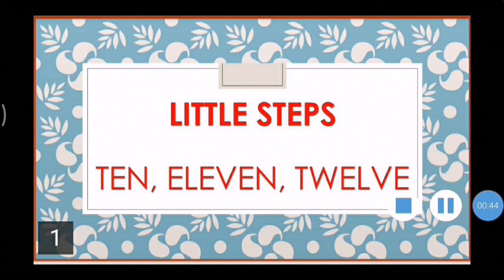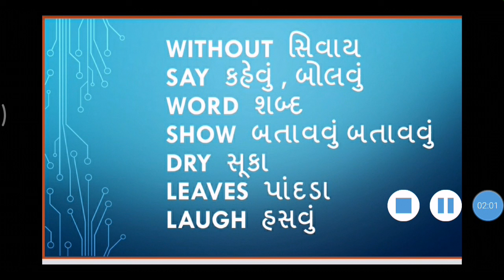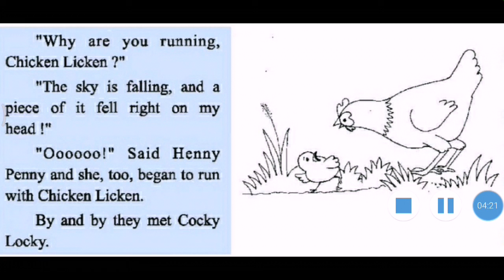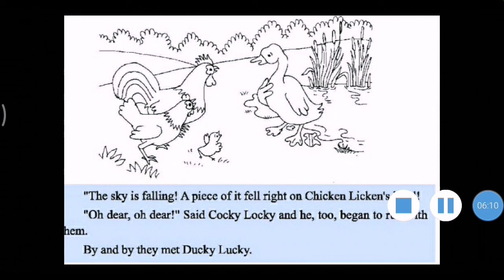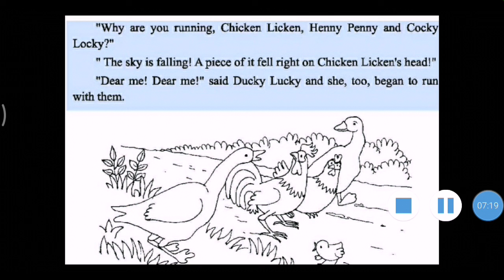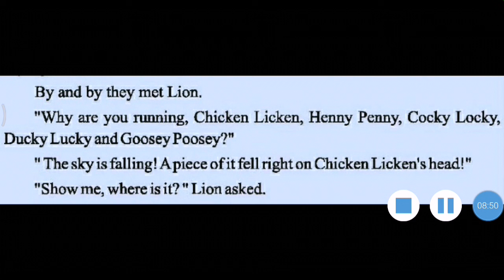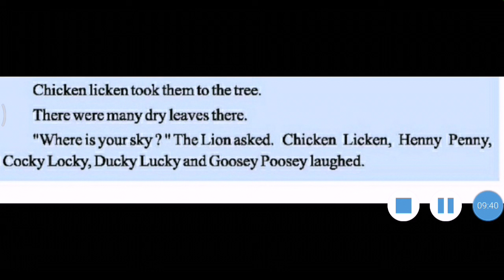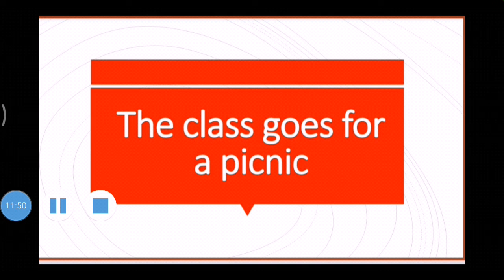MSLP STD - 5 SUBJECT ENGLISH TOPIC - LITTLE STEPS (TEN,ELEVEN,TWELVE,THIRTEEN,FOURTEEN,FIFTEEN)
SARIKABBEN DEVMURARI (ENGLISH TEACHER)
EDITED BY PARTH DAVE